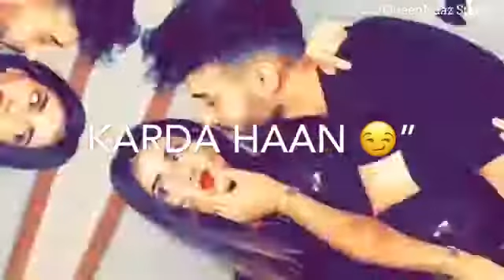JINNA BUSY TU 😽 RHENA E😭LOVE WHATS UP STATUS QUEENNAAZSTATUS...